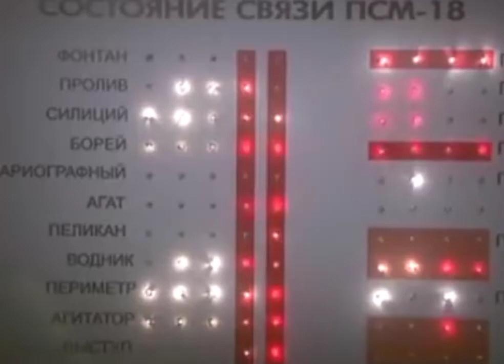- Игорь Лифанов и Мария Куликова//Две дороги , два пути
Разрешите тебя поцеловать
Мария Куликова и Игорь Лифанов
Песня Леонида Агутина и Анжелики Варум - Две дороги, два пути